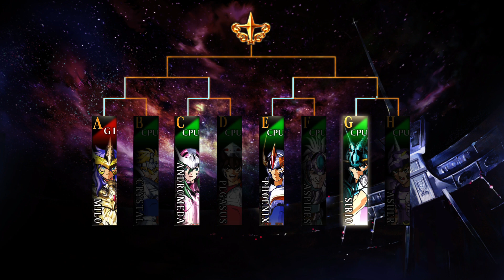Saint Seiya: Soldiers' Soul_20240130003259